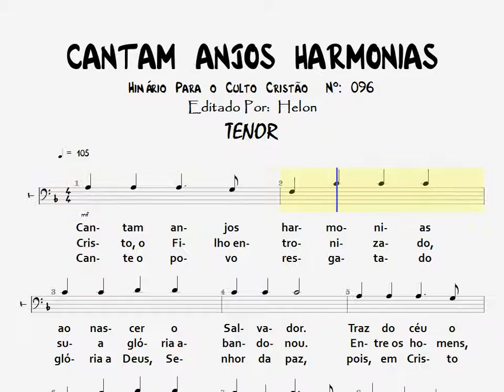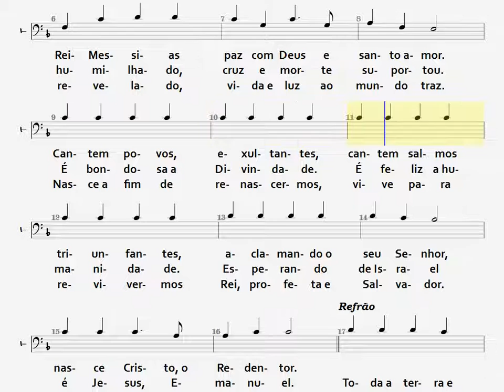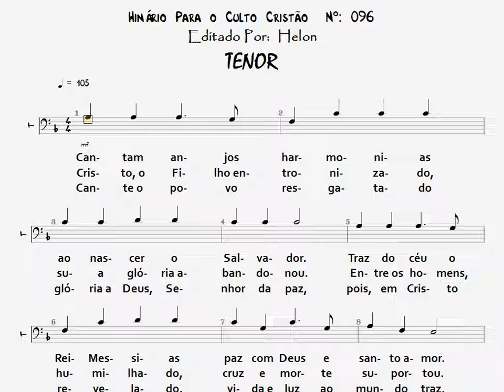096- CANTAM ANJOS HARMONIA - TENOR